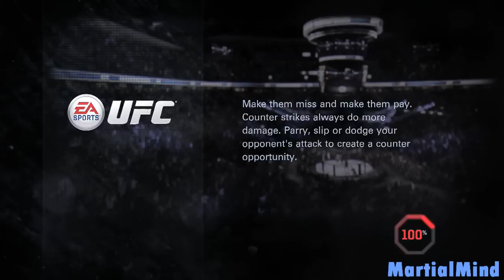EA Sports UFC Fighter Tutorial #4 - Nate Diaz And Johnny Hendricks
In the last video i posted, a few people were requested that i show you guys the correct way to use Nate Diaz and Johnny Hendricks and that's what i do in this video. I also explain why i haven't been posting a lot of videos lately so hopefully you guys understand me better.